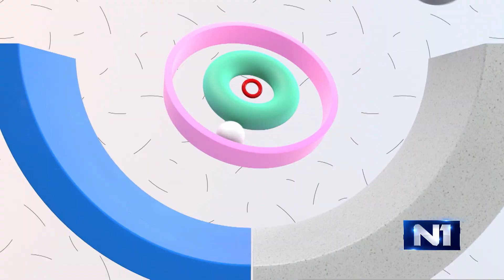Tri tačke o programiranju u školama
O programiranju koje deca od ovog polugodišta uče u školama. To je zajednička akcijia Inicijativa Digitalne Srbije i Fondacije Petlja, gosti su Katarina Anđelković iz "PETLJE" i Stefan Salom, direktor razvoja Infostuda.